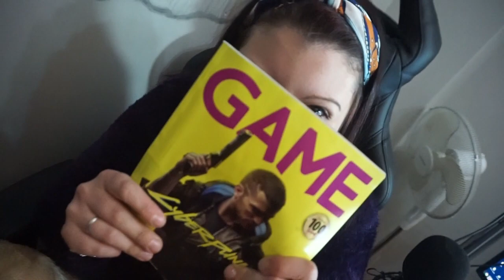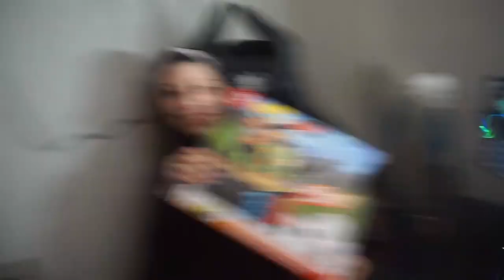Le REGALO la NINTENDO SWITCH a MI NOVIA *esta es su reacción*